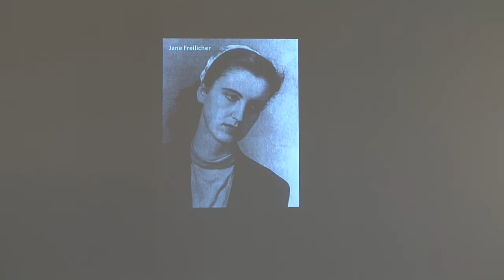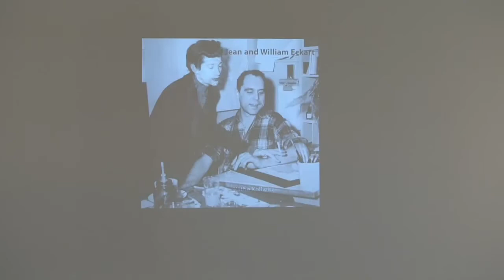Neither Model nor Muse Exhibition Walkthrough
A short walkthrough of Neither Model nor Muse: Women as Artists exhibition at the McNay Art Museum